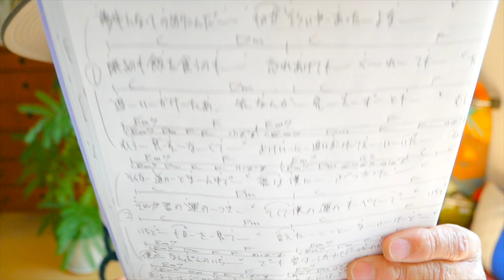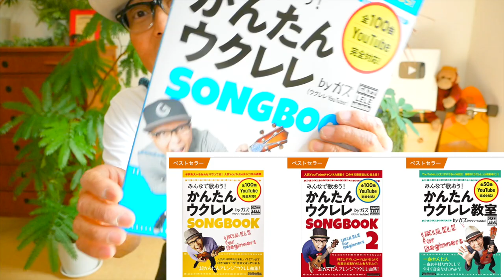うたかた歌 / RADWIMPS feat 菅田将暉《キネマの神様》【ウクレレ 超かんたん版 コード&レッスン付】